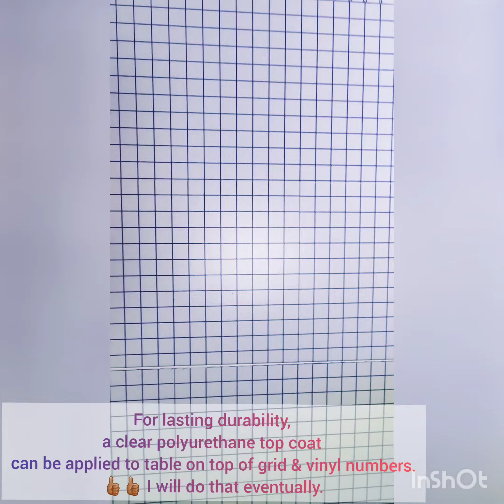Ikea Norden Gateleg Sewing Table Hack: DIY Measuring Grid For Cutting Fabric (Short Edit)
This is a DIY video on how to transform an Ikea Norden Geatleg Table into a sewing and fabric cutting table, with a small measuring Grid. It's an easy hack!

Tools needed:

2inch painters Tape:
2 Rolls - Blue Painter's Tape, Multi-Surface Painter's Tape, 14 Day Clean Release Tape, 0.94 Inches x 60 Yards - 2 Rolls

craft scissors:
Fiskars Performance Titanium Scissors 7 Inch and 5 Inch Set, Color Received May Vary

Clear vinyl transfer tape w/ grid & squeegee:
Craftopia Clear Vinyl Transfer Tape with Grid for Adhesive Vinyl Medium Tack | 12 Inch x 8 Foot Vynil Transfer Paper Roll | Compatible with Oracal 651 Vinyl, Cricut Vinyl and Cricket Maker Machine

1/4 inch vinyl numbers:
Chartpak Self-Adhesive Vinyl Numbers, 1/4 Inch High, Black, 718 per Pack (01100)

Musician: @iksonmusic